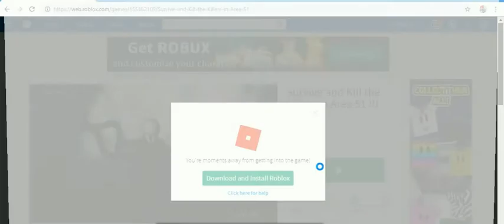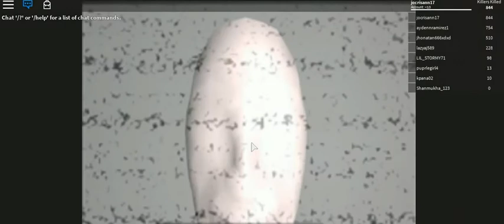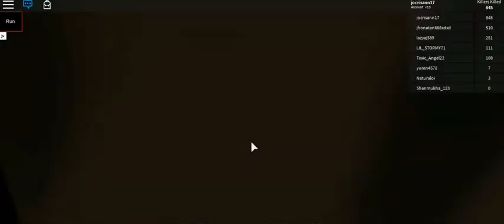BATTLEREAMLS 2 -48